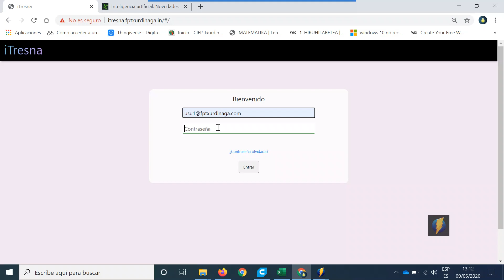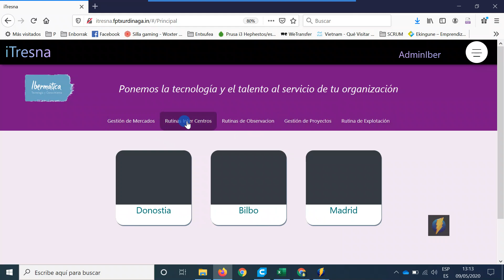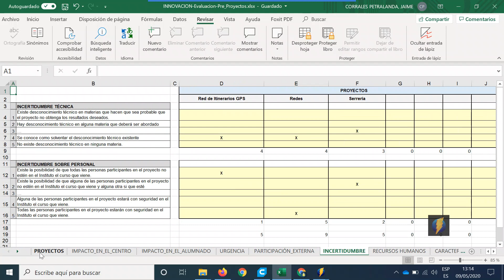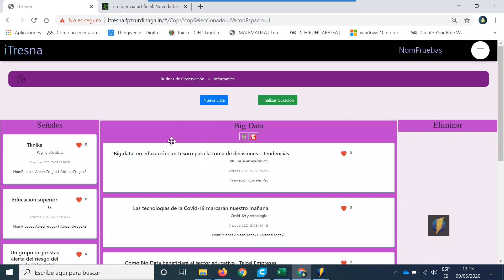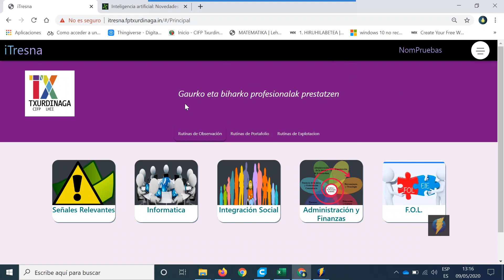iTresna Luzea 2020 05 09 13 12 20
iTresna proiektua: Berrikuntza errutinak kudeatzeko tresna.

proyecto iTresna: Herramienta para la gestión de rutinas de innovación.